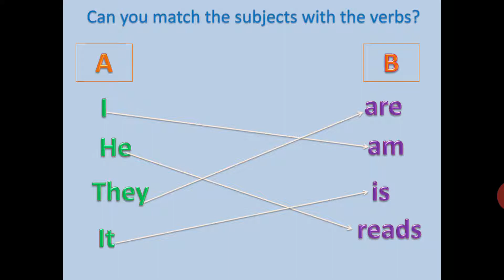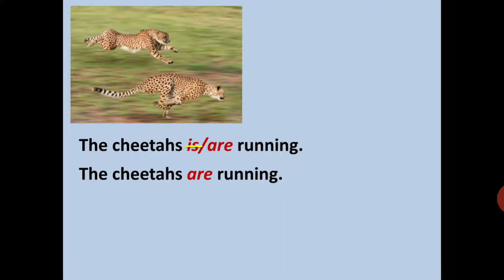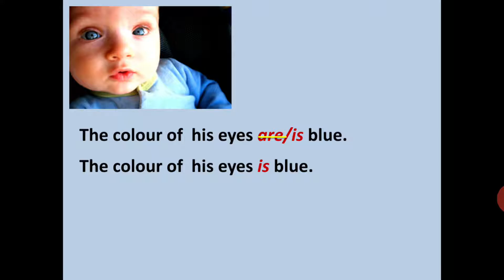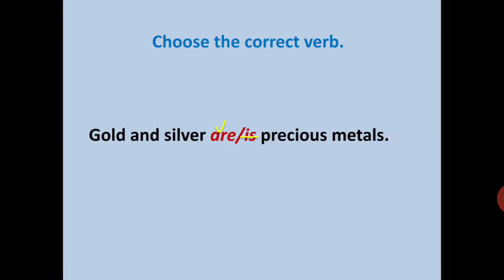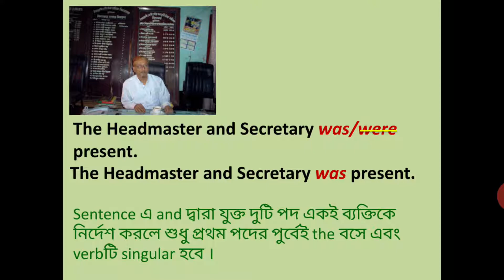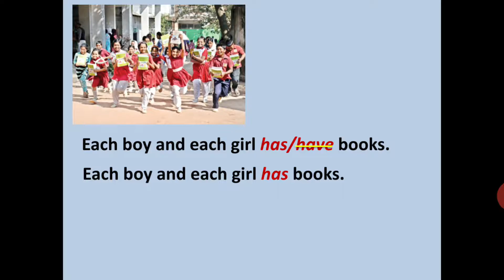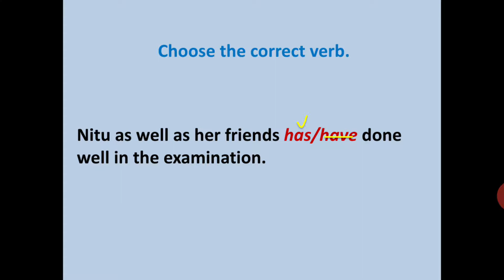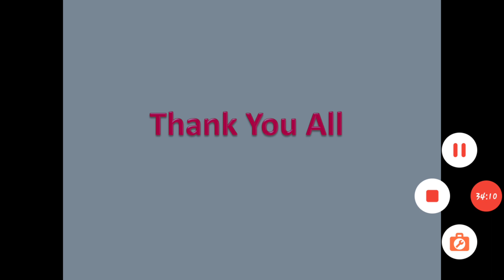Class-8 | English | subject verb agreement